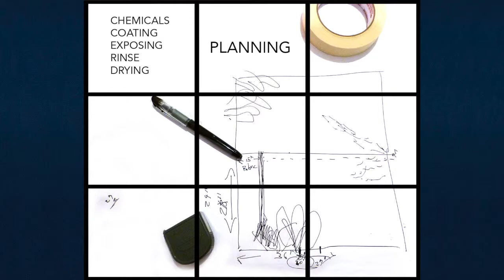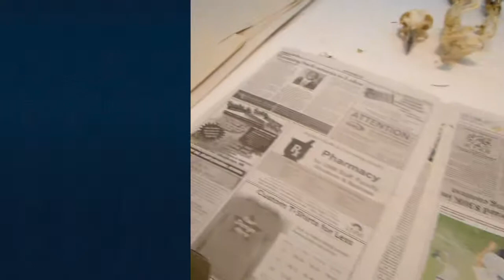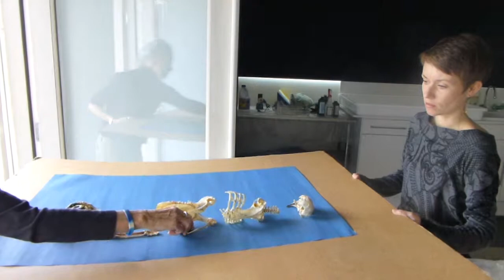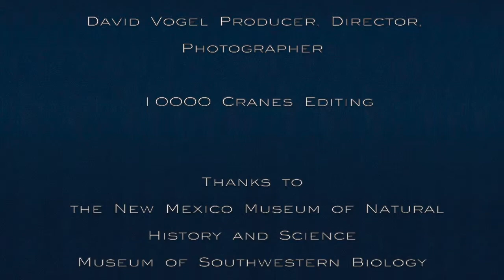The Making of Cyanotypes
In 2014, my wife and I were invited to collaborate on an exhibit at the New Mexico Museum of Science and Natural History, the State's most visited museum. Our objective was to help the thousands of children that visit the Museum each year understand the relationship between art, science and nature. Part of the exhibit included this video, which explains how the cyanotypes that were included in our exhibit were produced.